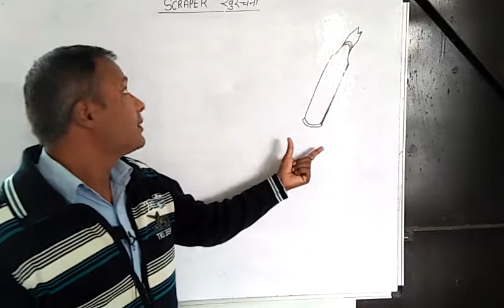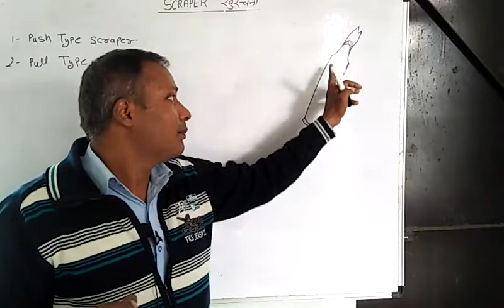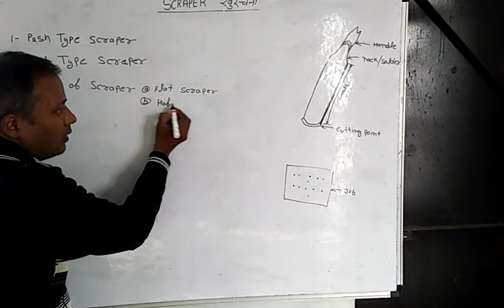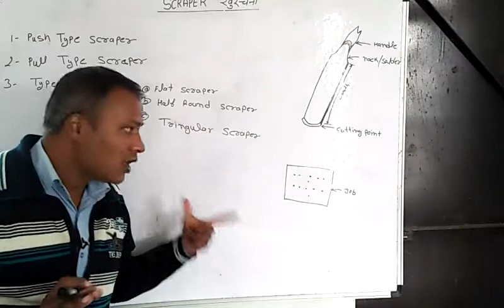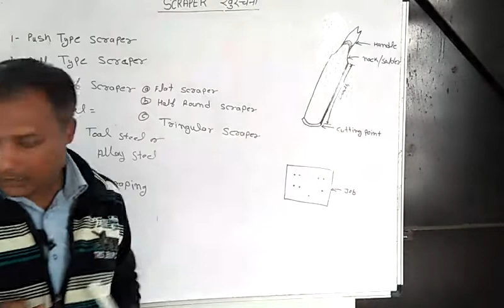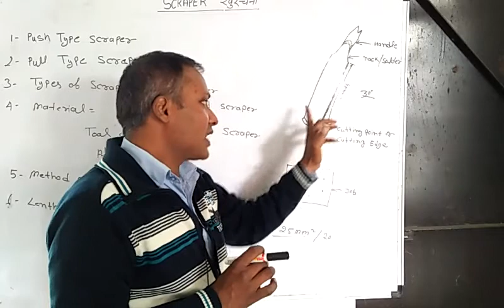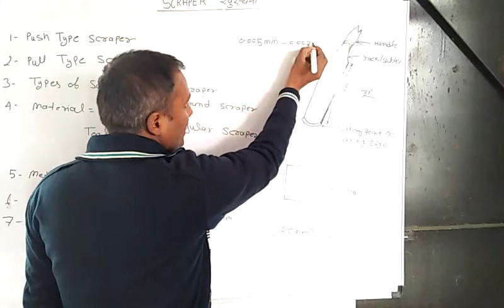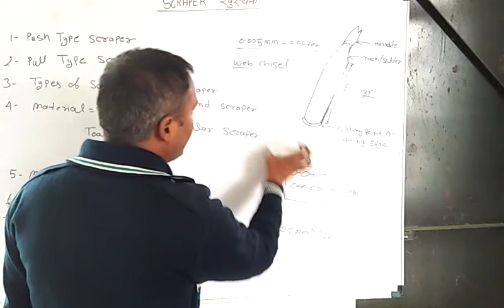SCRAPER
Raj ranjeet book